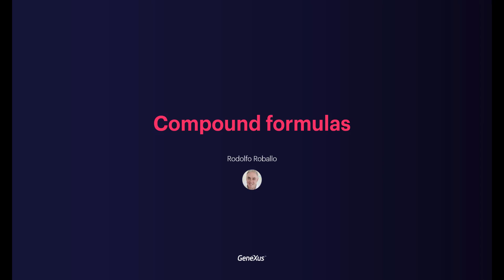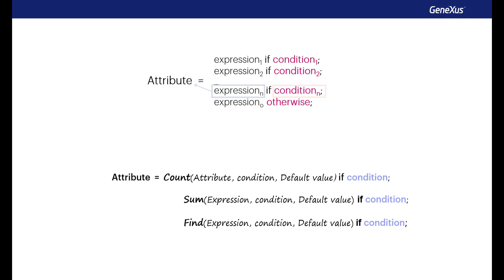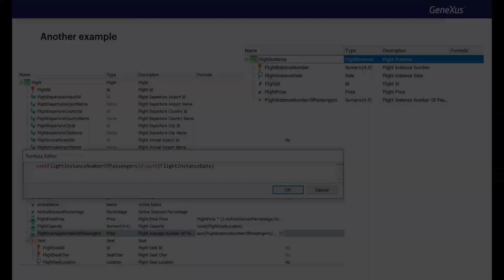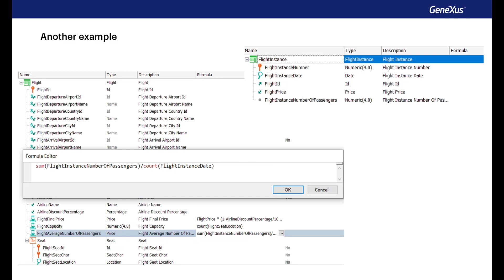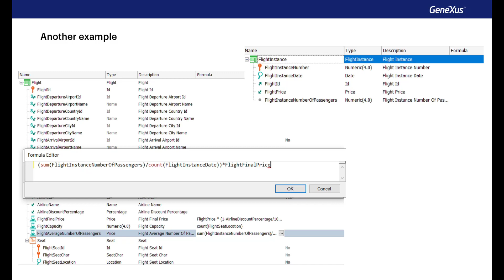Compound formulas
The concept of compound formulas is introduced, their syntax and some usage examples are analyzed.